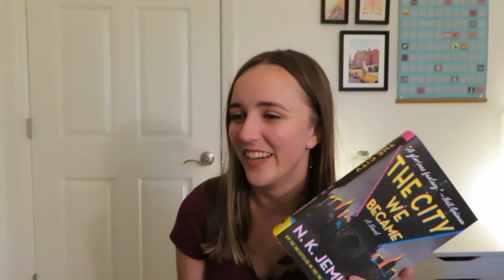Holiday Book Haul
I've finally accumulated enough books quickly enough to make a haul video! Also, I just really wanted to talk about these because I'm really excited about them 😊

⌚Timestamps⌚
0:00 - Intro
2:58 -  Love, Kurt: The Vonnegut Love Letters, 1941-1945
5:24 - The Office of Historical Corrections by Danielle Evans
6:56 -  People Like Her by Ellery Llyod
8:01 - Ready Player Two by Ernest Cline
10:44 - A Peculiar Peril by Jeff VanderMeer
13:07 -The Decameron Project collected by New York Times Magazine
14:02 - Bloody Rose by Nicholas Eames
14:59 - Say Anything by Patrick Radden Keefe
16:09 - Dry by Neil and Jarrod Shusterman
17:48 - The City We Became by NK Jemisin

Scythe by Neil Shusterman
Broken Earth Trilogy by NK Jemisin

🎙I'm in a Podcast!🎙
The name of the podcast is Best Fictional Friends.